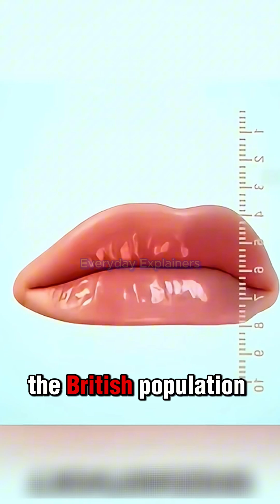Why Your Lips Shrink with Age – Shocking Science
"By 50, your lips could be half as thick as they were at 20! Discover why upper lips thin faster and what science might do about it.